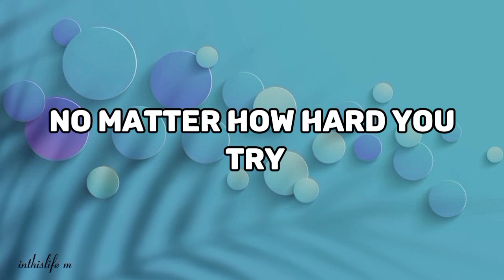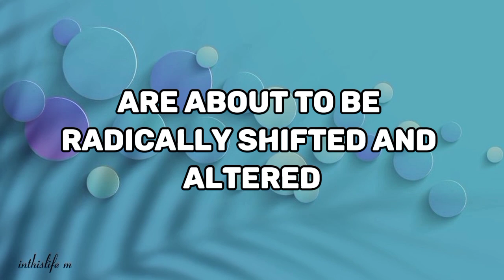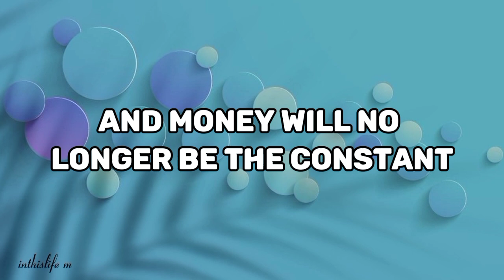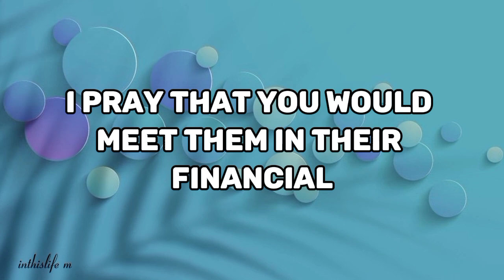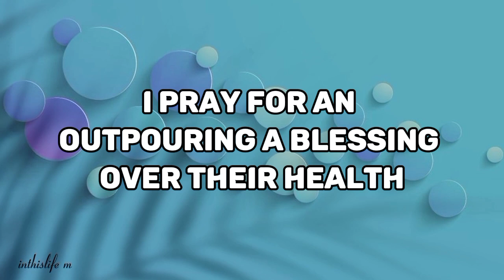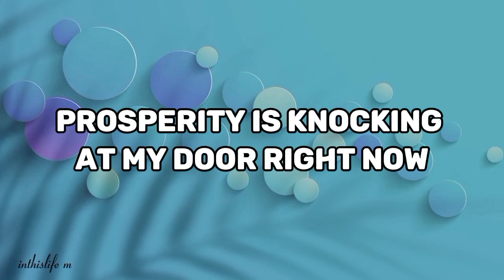🔸Prepare To Claim Your It🔸